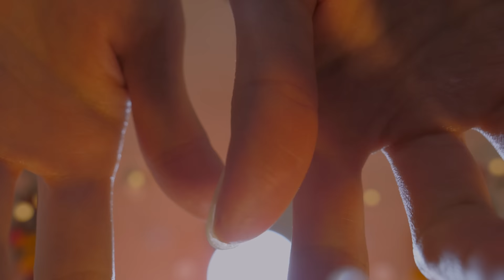반보영 1인칭 풀코스 귀청소샵2 ASMR(100%잠이오는,체온계,귀소독,여러가지 귀이개) | First Person Ear Cleaning Shop2(Eng sub)|한국어 상황극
안녕하세요,반보영입니다! 모두가 좋아할 1인칭 풀코스 귀청소샵2(이어클리닝)입니다.
화면만 봐도 노곤노곤해실거에요. 살랑살랑 잔잔한 가을바람이 부는 것 같지 않나요?
1인칭시점은 시각적 팅글이 많이 느껴지는 약간 이제 시그니쳐 같은 구도랍니다!
화면에 손이 닿을락 말락~ 뭔가 편안하게 누워서 관리받는 구도라서 많이 사랑받는 카메라 구도에요
거기에 이어폰 가까이에 들리는 듯한 귀청소의 실감나는 소리까지
시각과 청각의 팅글을 모두 가져가는 영상입니다.

한쪽씩 귀를 파다가 양쪽동시 귀청소도 하고 그렇답니다! 오늘은 거의 진성목소리구요!
영상 전체가 후시녹음이여서 후시녹음만이 주는 팅글이 반쪽이들에게 잘 전달되면 좋겠습니다

우리 반쪽이 여러분들이 아주 많이 기다리신 영상이에요
댓글이 계속적으로 달려서 열심히 고안했어요
배경을 어떻게 꾸며볼까. 어떻게 소리를 녹여낼까?
이런 제 마음을 아시나요 여러분!!ㅋㅋㅋㅋㅋ
이젠 아실때도 되었습니다.ㅋㅋㅋㅋ

ASMR은 소리라는 특징상 1탄과 2탄이 아주 다른 것보다는
소리도구들이 대체적으로 비슷하되 추가적인 소리가 들어가는게 가장 좋더라구요.
저는 이번에도 나무귀이개랑 치과도구들 등등 딱딱한 귀지파는 느낌이 너무 좋았어요.(양쪽동시가 정말 좋더랍니다)

귀청소만 6년연구했는데 좋으시면 좋겠네요.
잠 정말 잘오실 거에요. 최대한 부드럽게 나긋나긋한 1인 관리사가 되어 귀를 꼼꼼히 관리해드릴게요. 이곳에서 잘 쉬다 가세요!

Hello, I'm Boyoung ASMR! First-person full course ear cleaning shop 2 (ear cleaning) that everyone will like. You'll feel drowsy just by looking at the screen.
The first person perspective is my signature composition where you can feel a lot of visual tingle.
My hands are almost touching the screen. It's a composition where I lie down comfortably and take care of it, so it's a camera composition that's loved a lot
And you can hear the sound of ear cleaning near your earphones
It's a video that takes both visual and auditory tingles.
Today, soft spoken voice
The whole video is post-recording(layared sounds)

This is the video that you've been waiting for a long time
There are a lot of comments, so I worked hard to come up with it
How should I decorate the background? How do you melt the sound?
Do you know how I feel?LOL
It's about time you knew.LOL

I really liked the feeling of digging hard earwax, such as wooden ear picks and dental tools.(I love both sides of the same time)
I'm telling you as a craftsman who has studied ear cleaning for 6 years.
You'll sleep really well. I'll be a gentle one-man carer and take care of your ears. Take a good rest here!

*[Timeline]*
00:00 미리보기 preview
01:19 상황극 시작 및 이불덮기(RP Start, Blanket sound)
02:07 차트확인하며 글씨쓰는소리(Writing sound)
03:58 체온계 (Thermometer Sound)
07:33 불빛돋보기 등장 (LED magnifier)
08:20 맨손으로 귀만지며 불빛검사 (Check with the light and touch your ears with my bare hands.)
11:52 귀소독 (Disinfecting Ears.)

15:04 나무귀이개(Wooden Ear pick)★
18:05 양쪽동시 나무귀이개(Both ear cleaning, Wooden ear picks)★★

20:44 구름칼 귓바퀴 청소(Ear flap with Cloud Knife)

23:45 쇠귀이개(Iron ear picks)
26:03 양쪽동시 쇠귀이개 (Both ear cleaning, Iron ear picks)★

28:34 치과 갈고리(Dental Hook)★
31:14 치과 긁개(Dental Scraper)
33:41 양쪽동시 치과도구(Both ear cleaning,Dental Tools)★★

35:09 분홍색 철제비녀(Binyeo1)
36:43 나무색 목공비녀(Binyeo2)
38:33 양쪽동시 비녀들(Both ear cleaning,Binyeos)

40:04 양쪽동시 핀셋들(Both ear cleaning,Tweezers)★★

43:05 면봉과 불빛돋보기(Cotton swab=Q-Tip,LED magnifier)★★
47:48 양쪽동시 면봉(Both ear cleaning,Q-Tip)

49:50 스텐귀이개(Stainless Ear pick)

55:56 양쪽동시 실리콘 귀이개(Both ear cleaning,Silicon Earpicks)★

59:19 브러쉬(Brush)

01:03:43 시침핀(Pin)★

01:06:22 솜털(Fluffy)

01:09:27 귀마사지(Ear massage)

01:11:57 마사지 롤러(Massage Roller)

01:13:55 테이프로 얼굴에 귀지떼기(Taping, Remove the earwax)★

[시각적asmr,후시녹음asmr,에스테틱asmr, asmr한국어,asmr상황극]

*[반보영 팬가입 바로가기 =boyoung's Membership]*
-가입방법: 반보영 '구독'옆에있는 '가입'버튼을 누르거나 or 아래링크로 가입가능
-가입시 혜택 : 세로형으로 된 친근한 영상,필수답장받기,일상사진공유